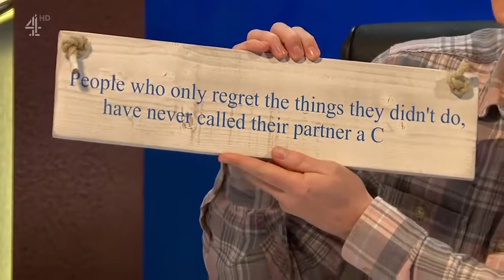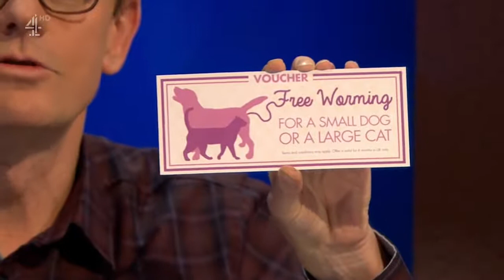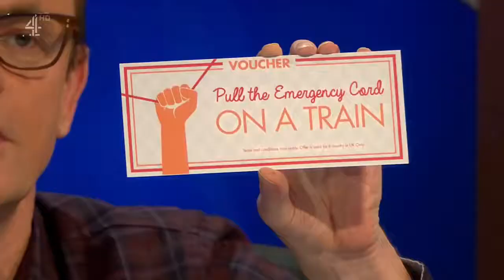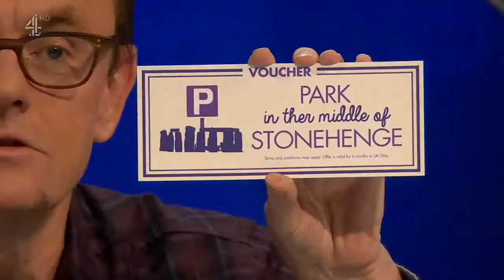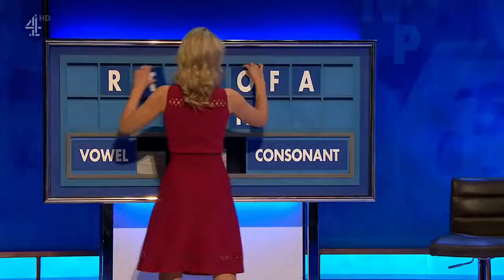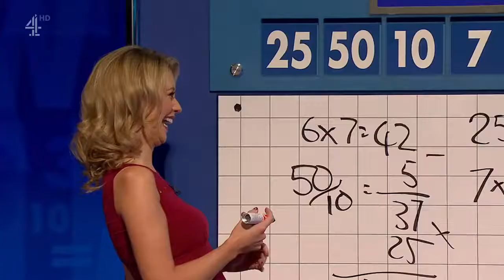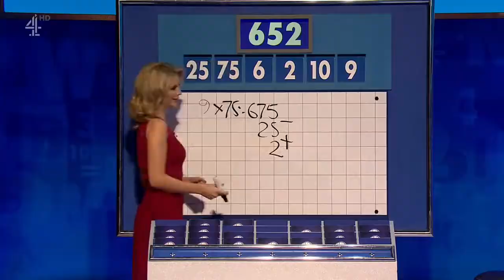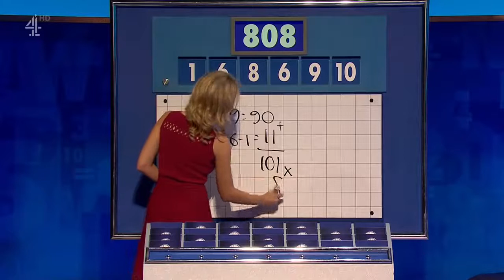8 Out Of 10 Cats Does Countdown S18E01 - 26 July 2019